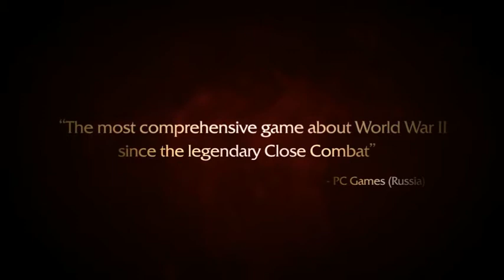Theatre of War 2 - Kursk 1943!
Theatre of War 2: Kursk 1943 is a completely new game in the Theatre of War series of tactical World War II titles. It does not require any of the previous games to play! The Battle of Kursk lasted for forty nine days, from July 5 until August 23, 1943 and has made its way into history as one of the most crucial conflicts of WWII. It was the last armored strategic offensive the Germans were able to mount in the east. The resulting decisive Soviet victory gave the Red Army the strategic initiative for the rest of the war. The game features over 20 new story-based missions with historical military commanders such as Major General Walter Hoerlein and Lieutenant General Ivan Chistyakov . 40 types of military weaponry (including air defense guns, missile launchers, and mortars), new vehicles and thirty types of small arms will be available in both the single player campaigns and the brand new multiplayer modes. The title will also ship with a built-in campaign generator allowing to create numerous game scenarios for amazing value and replayability.

NOT IN STORES!